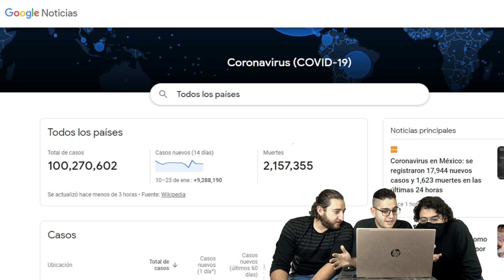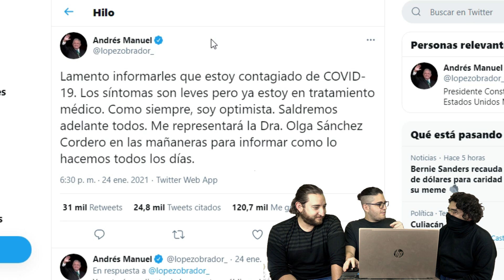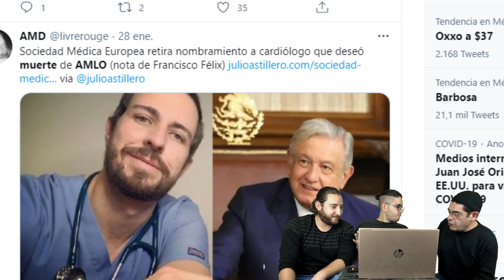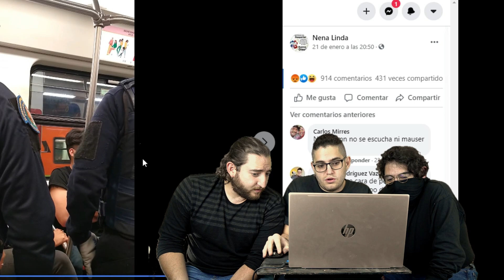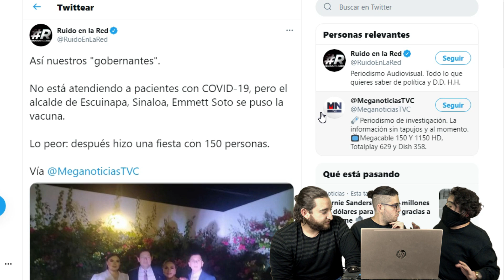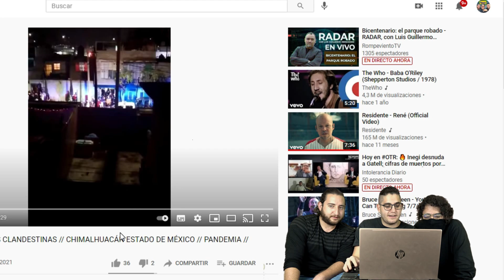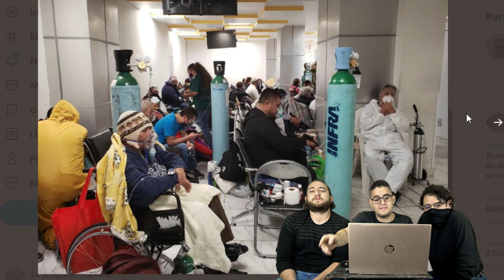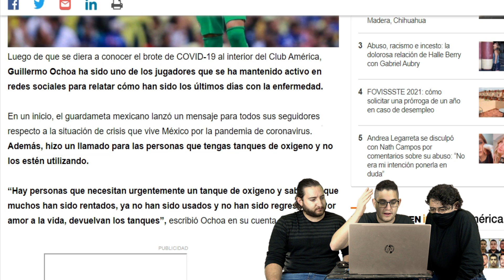¿Quién tiene la culpa?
Una video reacción al por qué estamos como estamos.